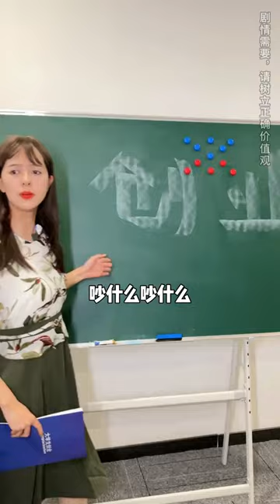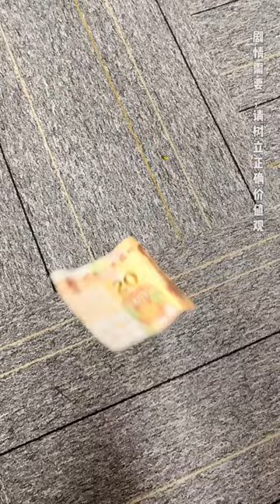學校要交空調費，萱萱這種愛蹭的人，寧願熱著也不會便宜學校！【歐陽富貴】